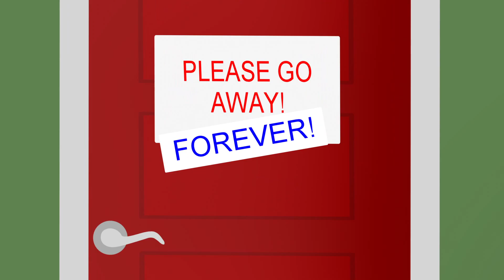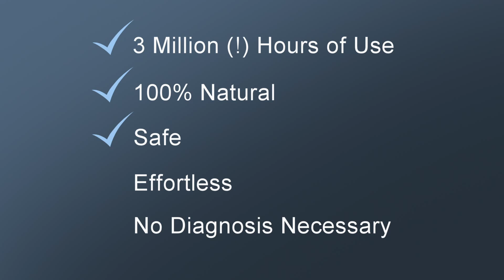NeurOptimal® Explainer Video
Tap into your A game, when you need it!

Technology provides convenience on a daily basis, but how can it improve our life experience?  Learn how NeurOptimal® technology leverages your brain's natural inclination to maximize its own efficiency, and all the benefits that may come with an "Optimized" brain.